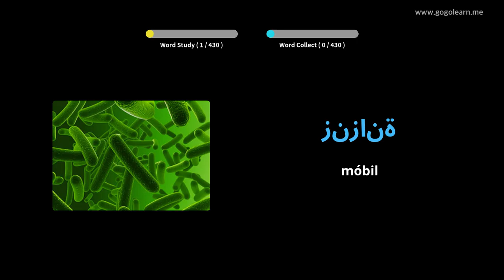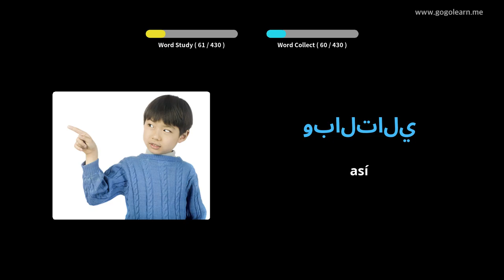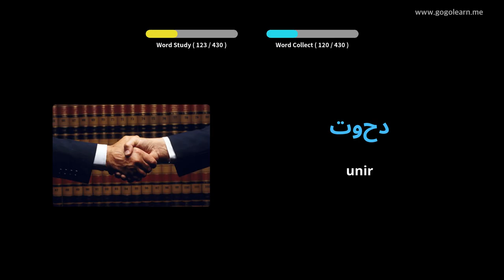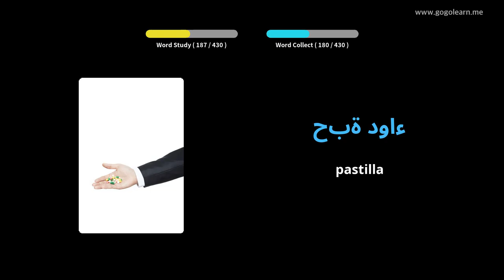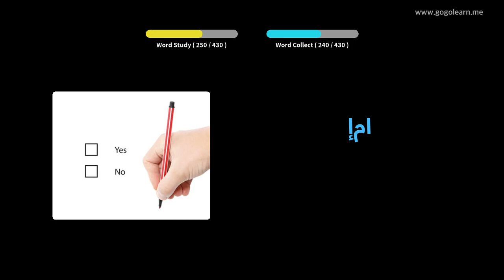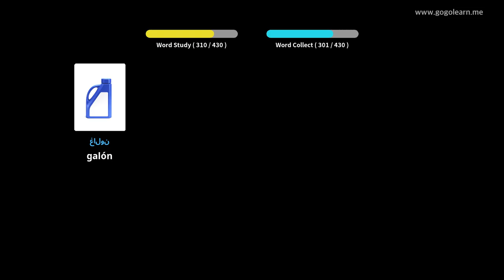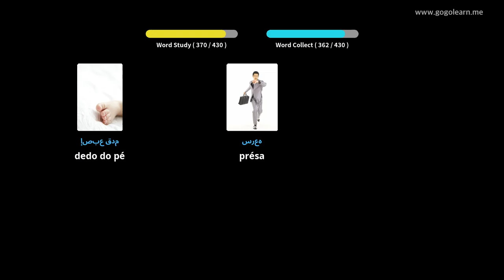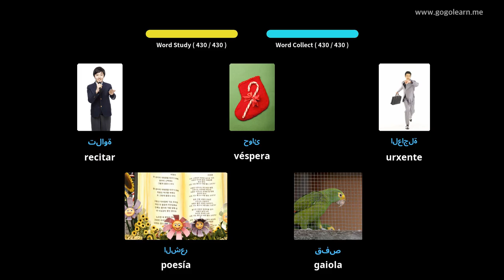Vocabulario árabe Secundaria 3 | Golearn